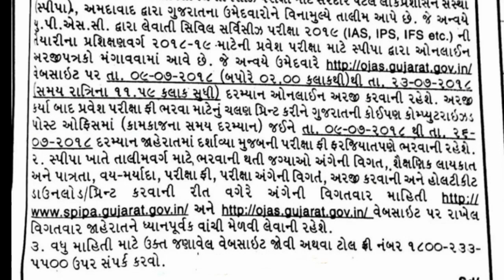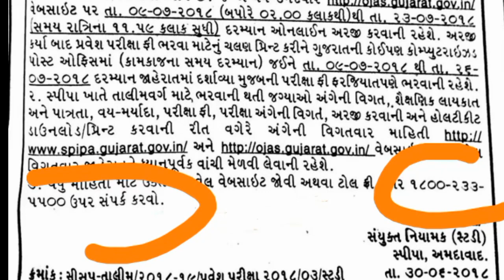UPSC સિવિલ સર્વિસ માટે SIPA પ્રવેશ પરીક્ષા ( apply for 2019) complete details (how to crack spipa)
Hello guys